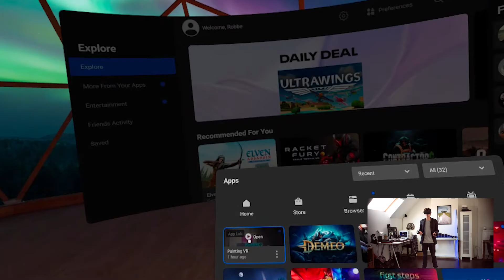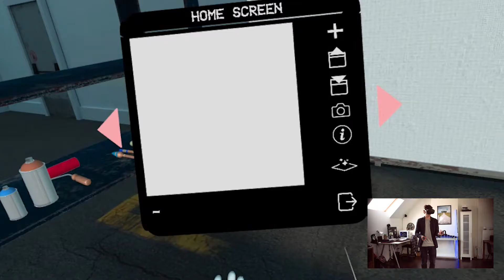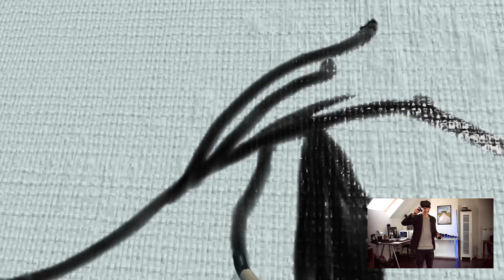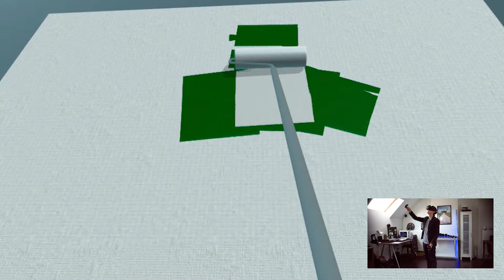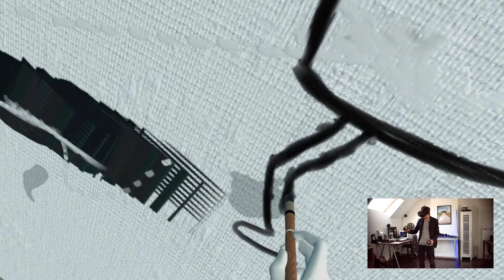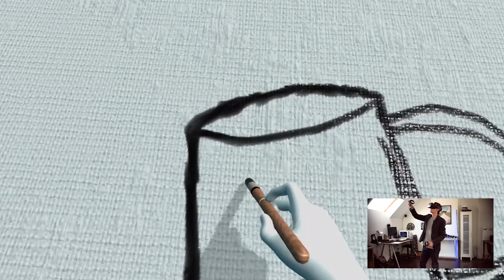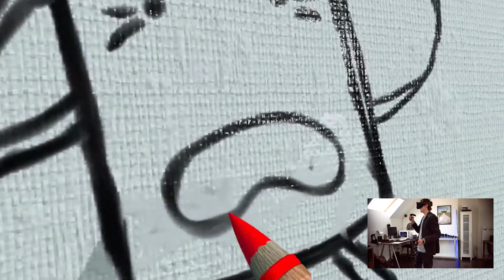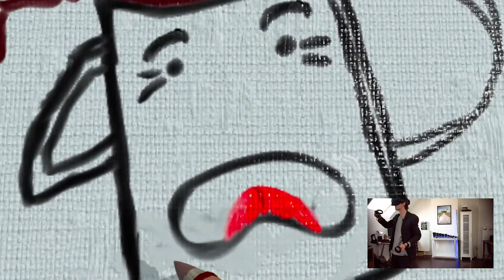Painting VR - Realistisch Schilderen in VR! (Preview)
Na Tilt Brush eindelijk nog eens aan de slag met een nieuwe paint app in VR. Painting VR is een nieuwe app van de Gentse ontwikkelstudio Oisoi

Soundtrack: Journey OST
Runs on Oculus Quest
Recorded with Blackmagic Ursa Mini, Sigma 18-35mm F1.8 anamorphic / anamorfake lens.

Usual rig:
AMD Ryzen 1700
32GB DDR4 3200